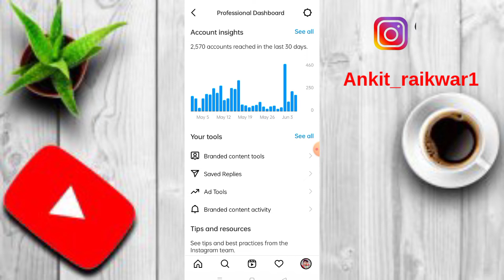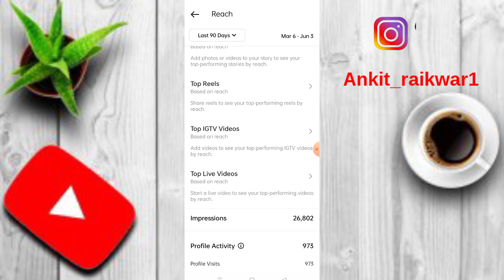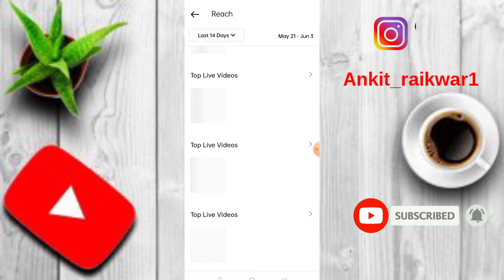How to see Instagram profile visitors 2022 / Instagram profile id kon kon dekhta hai kaise pata kare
Your Queries________________________________